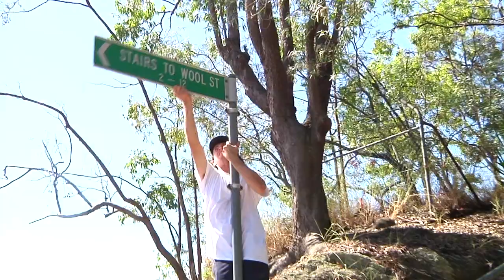LILzeidon TLC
Main Filmers
Reece Jones @reecesource
Kevin Austin @kevinaustinn

Additional Filmers
Regan Thompson @reganthompson23
Clay Muche @claym_w
Billy Wallace @boillythemaker

Song
Jeff Kohnstamm, Lindsay Elliot
The 1ne